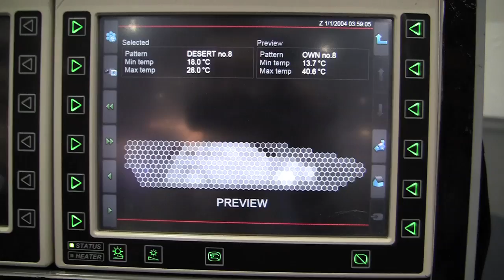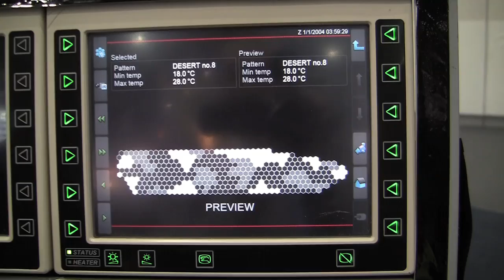BAE Systems' Adaptiv infra-red 'invisibility cloak' for military vehicles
BAE Systems has developed a way to hide or disguise a vehicle's heat signature from thermal imaging technology - effectively an infrared invisibility cloak for tanks.